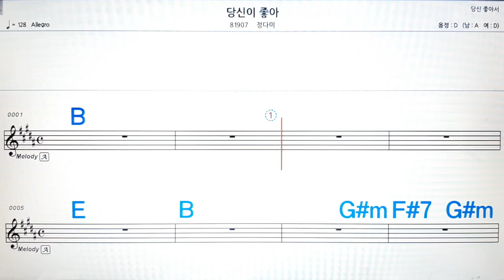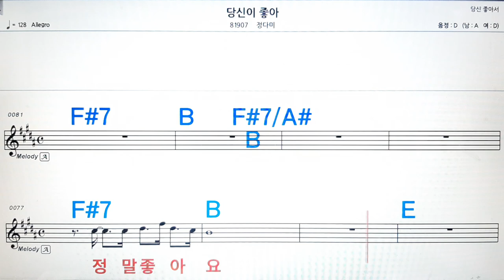한은파haunfa 당신이 좋아/정난이💋노래방, 악보,반주, 가라오케 ,코드, 가사 .💖Karaoke, Sheet music ,Chord, Lyrics ,MR